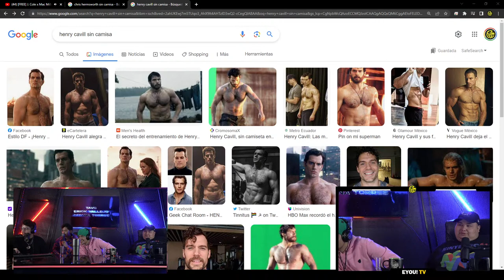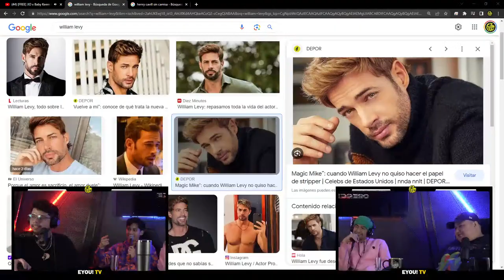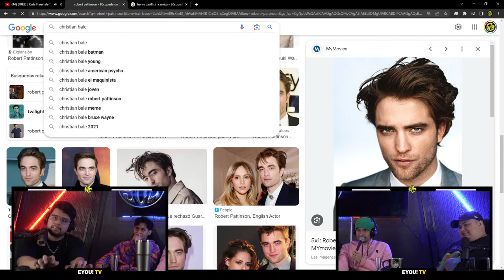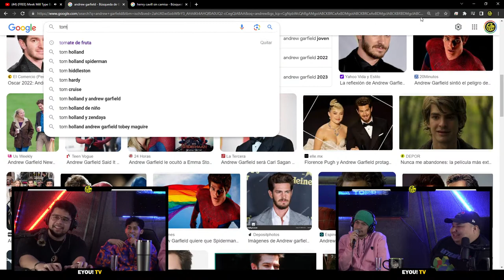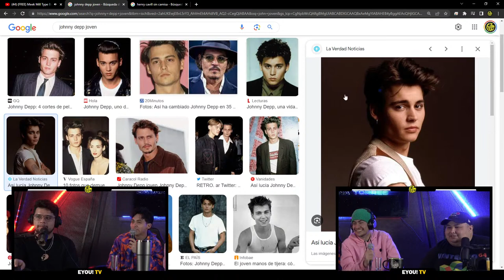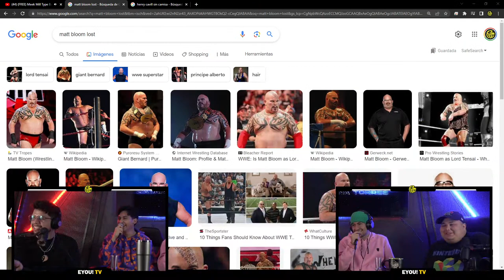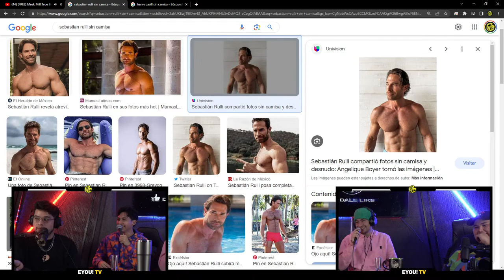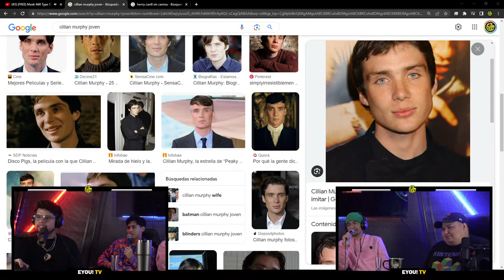SUPER ULTRA MEGA CHUPISTREAM - Jony Beltrán, Tess, Damián y Gonzo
INSTA, TIK TOK & TWITTER: @eyoutv